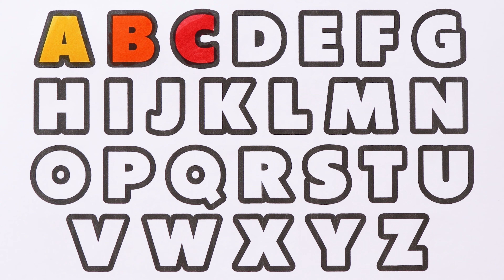abcdefghijklmnopqrstuvwxyz | Alphabets Coloring Page | Learn to Read Alphabets Abc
abcdefghijklmnopqrstuvwxyz abcdsong abcd abcsong coloringpages kiddos world tv -preschool learning video is home to various popular nursery rhymes & kids songs featuring a for apple , b for ball , abcd song , 1234 song ,drawing, animal name with sound etc

Parents will also enjoy our learning videos created for kids with preschool songs. Preschoolers babies can learn letters, numbers, animal sounds , colors , shapes, drawing & more!